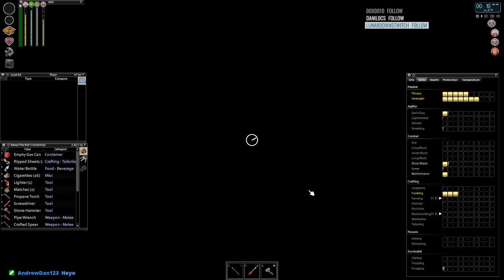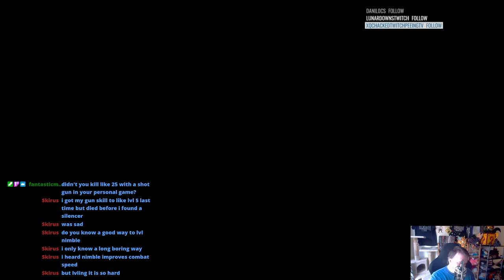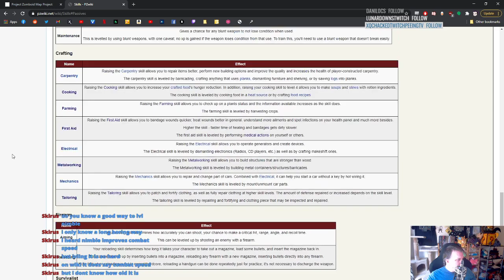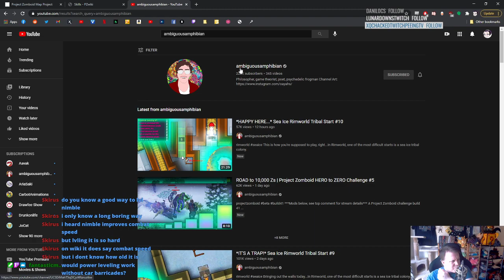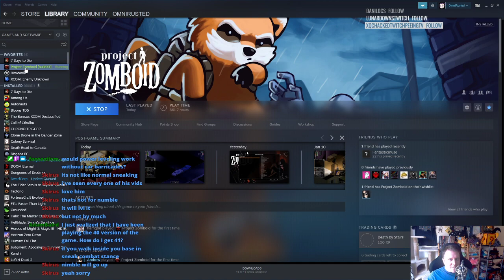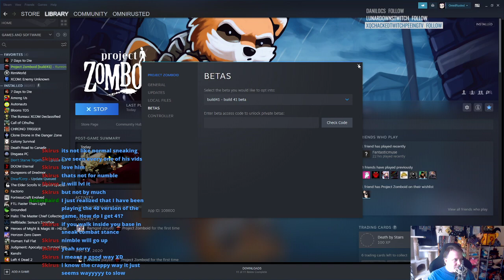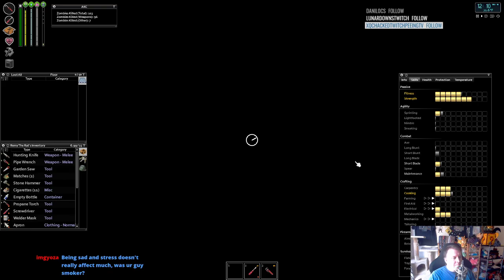Project Zomboid 41b - Fly You Fools!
This is Project Zomboid, a game created by The Indie Stone. Survive one of the most realistic isometric zombie games I've ever played.

Please remember that this is broadcasted live on Twitch, so there will be breaks, internet problems, pauses, and yelling at my cats.